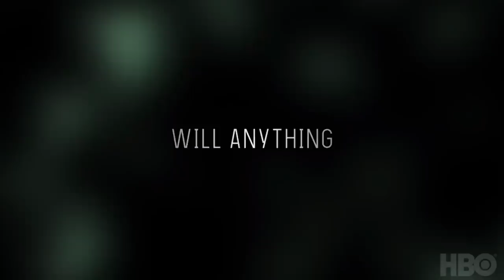BEING SERENA Official Trailer (2018) Documentary TV Series HD